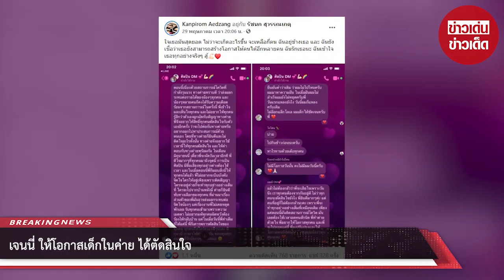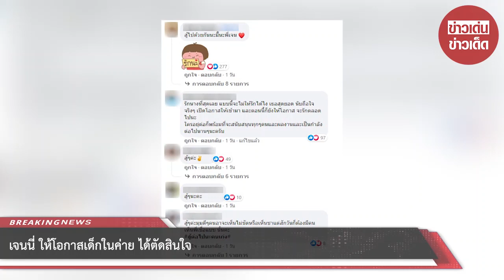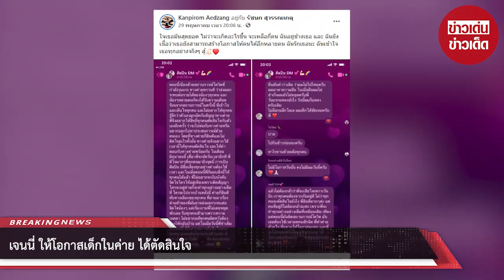เจนนี่ ให้โอกาสเด็กในค่าย ได้ตัดสินใจ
ขอบคุณข้อมูล : Kanpirom Aedzang  , รัชนก สุวรรณเกตุ
ขอขอบคุณข้อมูลจาก: